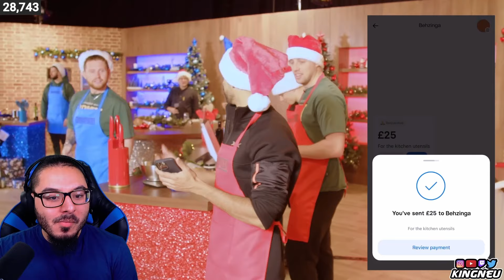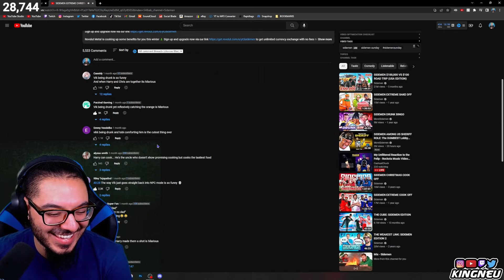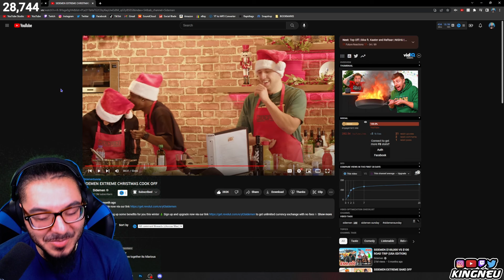SIDEMEN EXTREME CHRISTMAS COOK OFF | REACTION